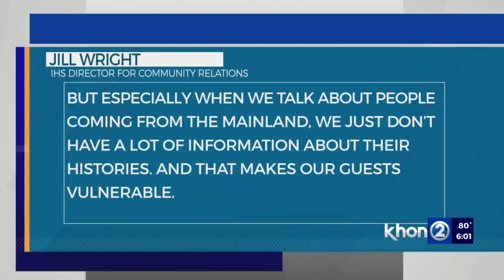Fatal stabbing raises concerns of violence in homeless community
A man is dead, and another in custody after a stabbing around 11 p.m. on Iwilei Road Friday. Some said the fatal stabbing highlights the growing problem of violent crimes committed by houseless individuals.